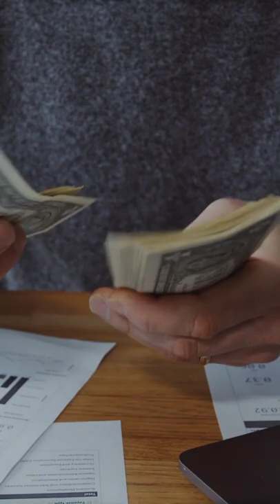Why Are Sunglasses So Expensive?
The materials used in the construction of the frame can also affect the cost of a pair of sunglasses.